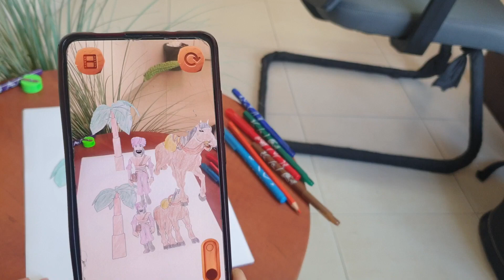Ibn Battuta AR Coloring Book - Promo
Ibn Battuta is an exciting project for children to learn about one of the world's greatest adventurers, Ibn Battuta. Coloring book with an amazing AR gameplay.